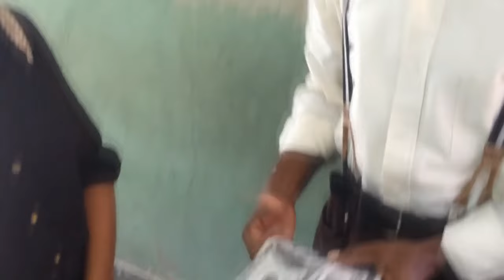DJED MALFEKTE FILM COMPLET KREYOL